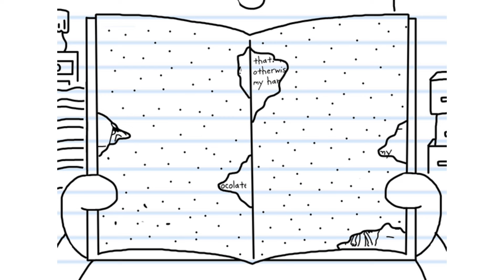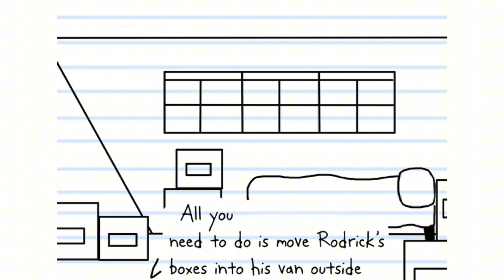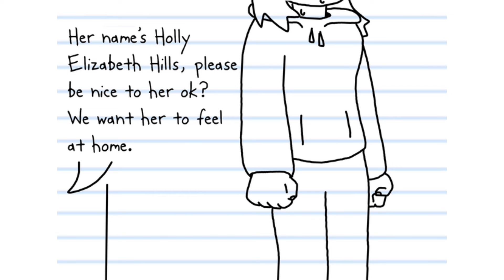Diary of a wimpy kid: Greg Goes to High School part 1-3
LLB by u/Rambunctiousjiggler

This is an llb and a fanfiction and not made by Jeff Kinney

Doawk fanfiction

LLB fanfic
Doawk fanfic
Doawk llb
Doawk fan-fiction

Greg heffley
Frank heffley
Rodrick heffley
Dysfunctional perspectives
25 years later
Funny
Weird
Manny heffley
Susan heffley

Audiobook